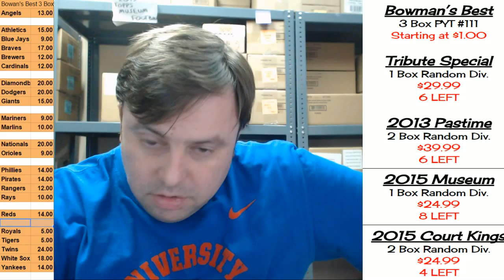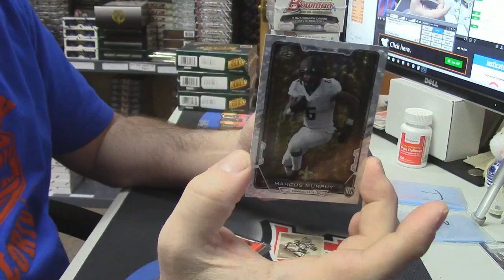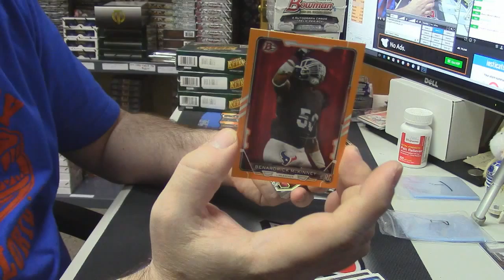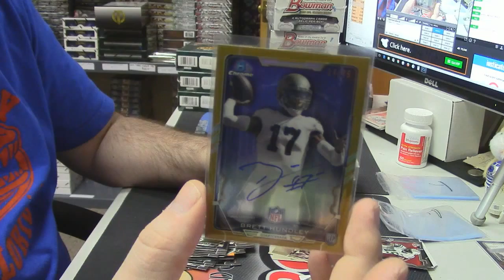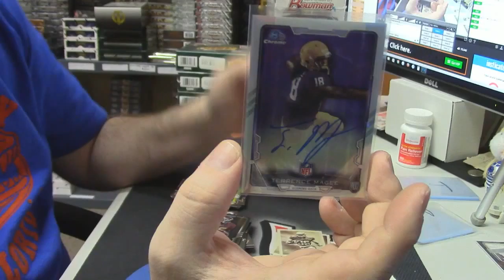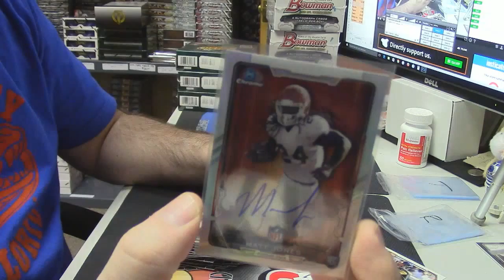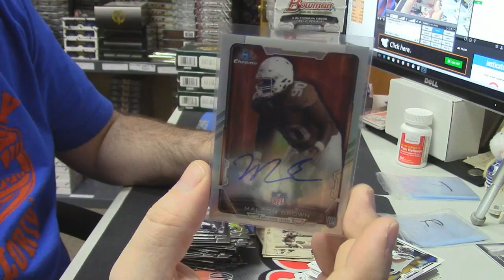2015 Bowman Football parrrrish